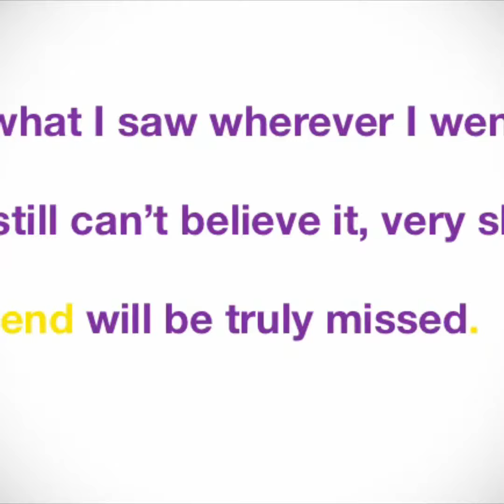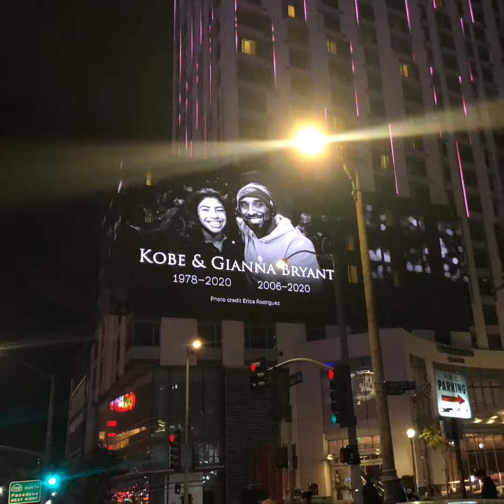Kobe memorials rip 🏀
I can’t believe it still, I’m saddened that the legend’s life was cut short. This is a quick tour of what I’ve seen that remembers Kobe Bryant. From LAX, staples center, bus stops, and restaurants. This is what I personally saw in the week all over Los Angeles California . I’m still in shock.